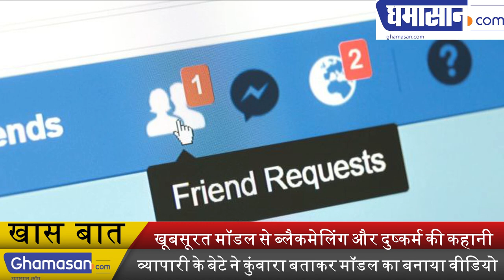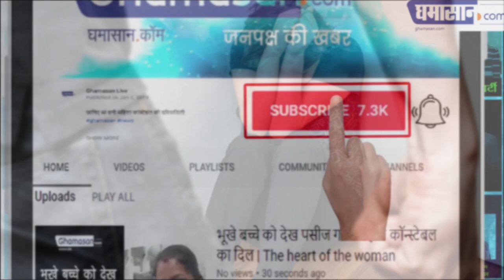Ghamasan Latest : Beautiful Model से Blackmailing और दुष्कर्म की कहानी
Ghamasan Latest : Beautiful Model से Blackmailing और दुष्कर्म की कहानी: The businessman's son named himself as lonely and made video of the model.

In Indore, the son of the businessman raped the model, and taken the money from the model. Now the son of the businessman is in the prison.